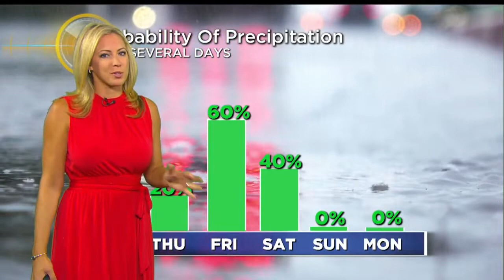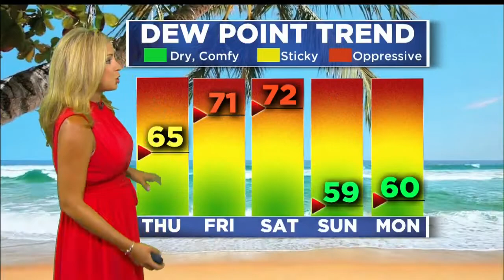WBZ Evening Forecast For August 15